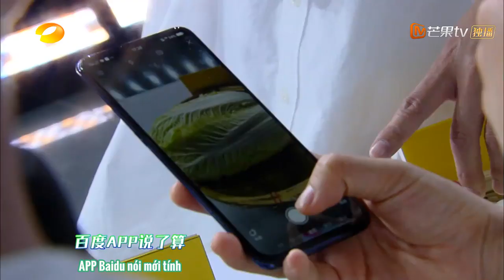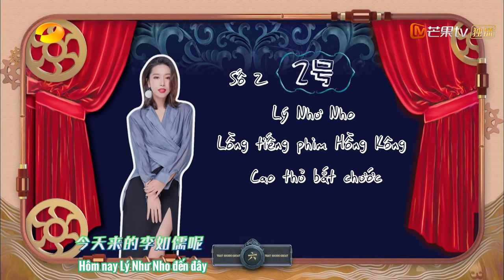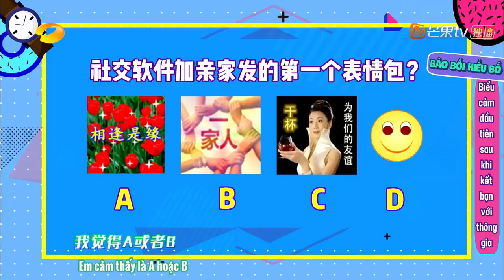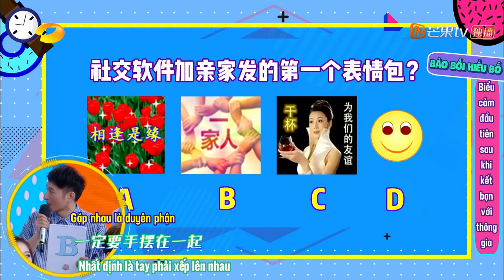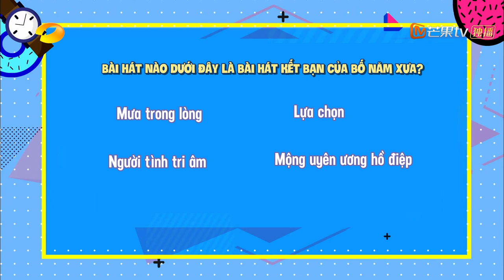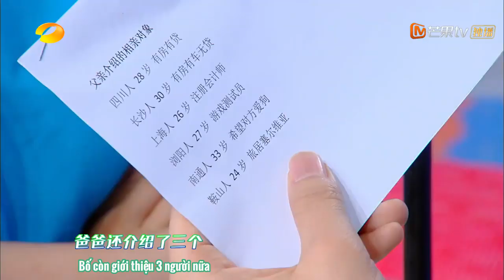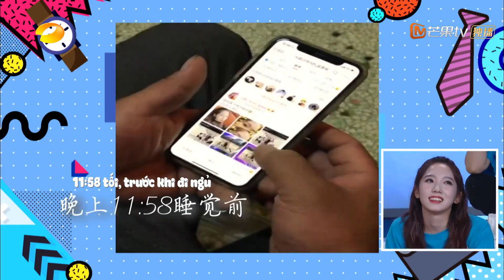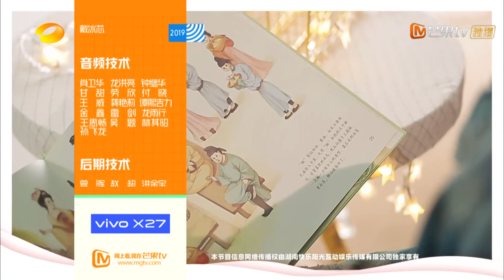[Vietsub HD] Happy Camp 15/06/2019 | Mạnh Mỹ Kỳ, Dương Siêu Việt, Trần Phi Vũ, Đổng Lực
Khách Mời : Mạnh Mỹ Kỳ, Dương Siêu Việt, Trần Phi Vũ, Đổng Lực, Uông Tổ Lang, Hà Lam Đậu